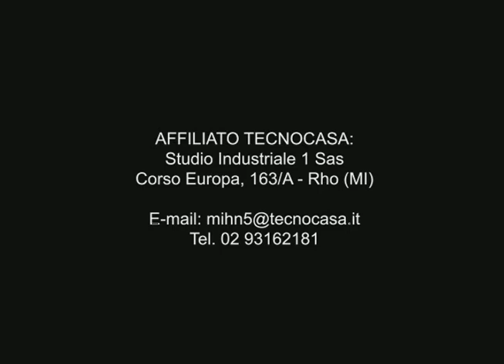Rho ,centro commerciale il gigante, negozio mq 84